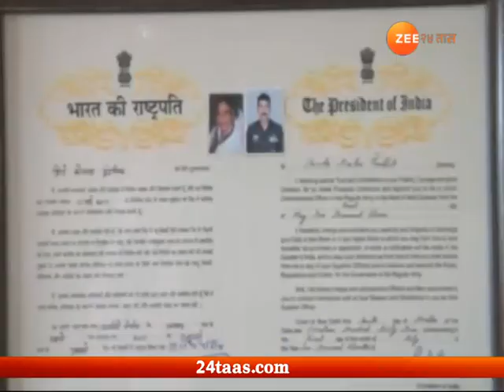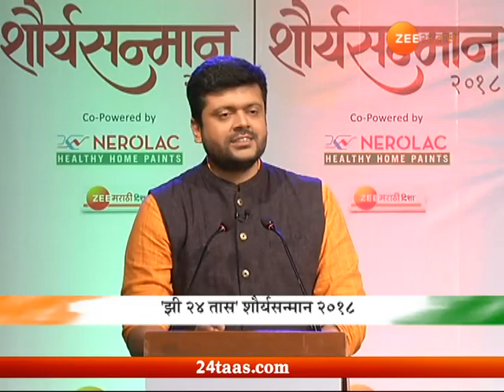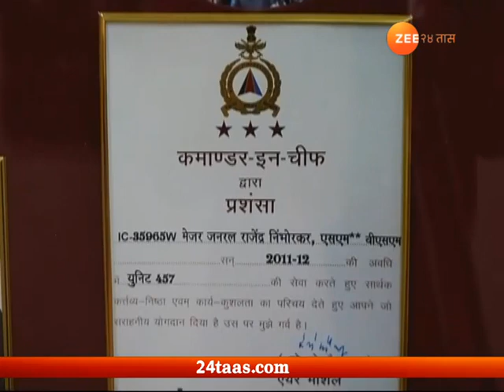शौर्य सन्मान 2018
SHOURYA SANMAN  2018 15 TH AUG 2018